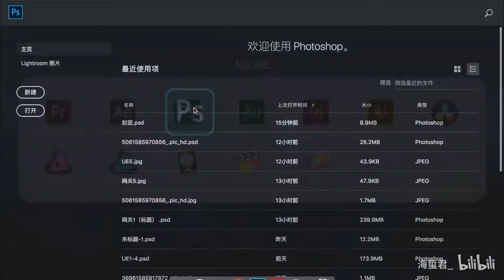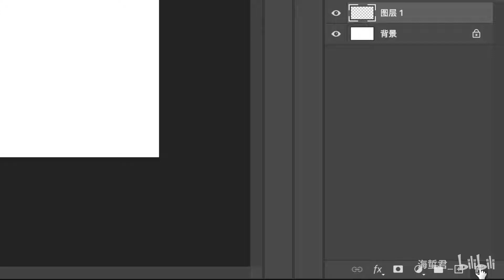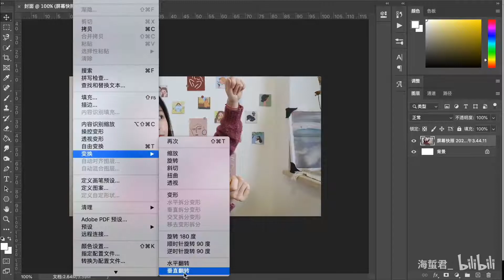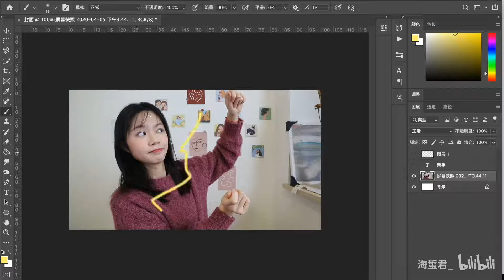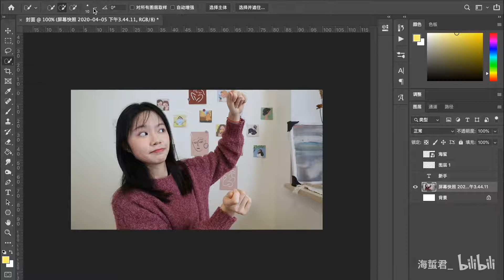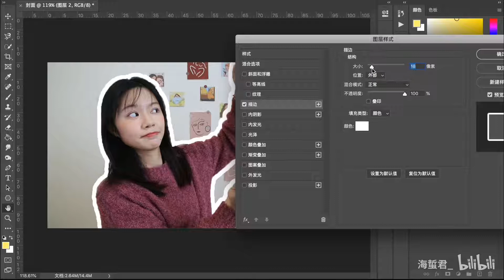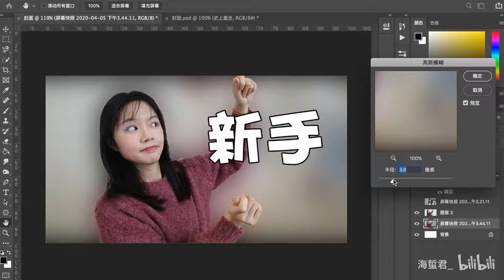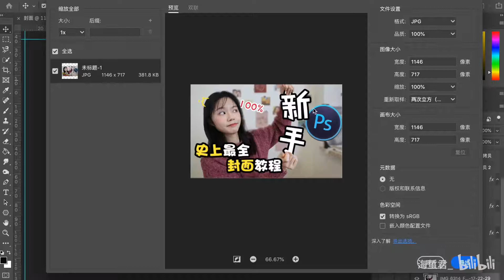100%新手向 | PS这么简单的软件，看这个视频就够了！ | 视频制作教程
你三连，我三连，海蜇更新快一点～